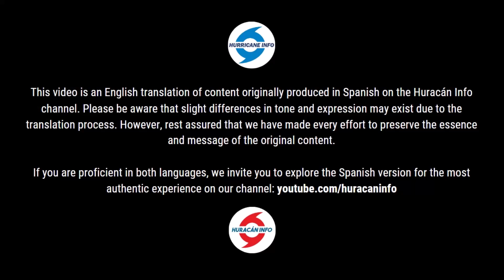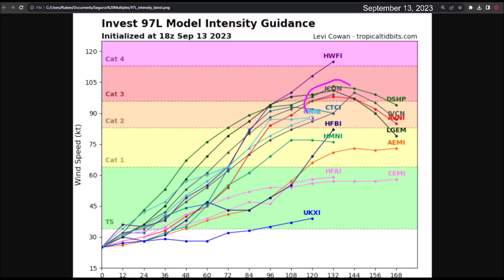Hurricane Lee, Tropical Depression #15, Tropical Storm Margot, and a new tropical wave.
Hurricane Lee is approaching the northeast United States (Maine, New Hampshire, Massachusetts, Rhode Island, Connecticut, and New York) and Nova Scotia. Tropical storm winds and storm surge will affect weather and sea conditions over the next 48 hours.

Tropical Storm Margot will move over open Atlantic waters while weakening, posing no threat to land areas.

Tropical Depression #15 will strengthen into Tropical Storm Nigel. The National Hurricane Center projects it to further intensify into a major hurricane. Interests in Bermuda should monitor its progress closely.

On the other hand, a new tropical wave will have development potential once it moves away from Africa by the middle of next week. It is too early to determine if it could pose a threat to the Caribbean.